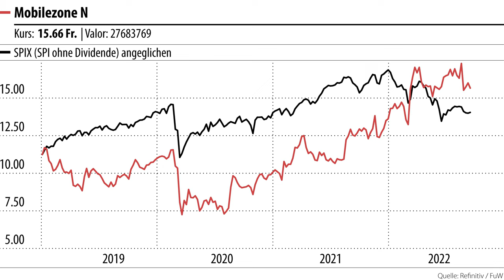Bye-bye Nullzins-Welt | FuW-Börsencocktail mit Burkhard Varnholt | Finanz und Wirtschaft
Zu Gast in der aktuellen Ausgabe ist Burkhard Varnholt, Anlagechef Credit Suisse Schweiz. Es geht um Inflation, Rezessionsgefahr und ob sich TINA gegen die steigenden Zinsen behaupten kann. Zudem werden die Aktien von mobilezone einem Check unterzogen.